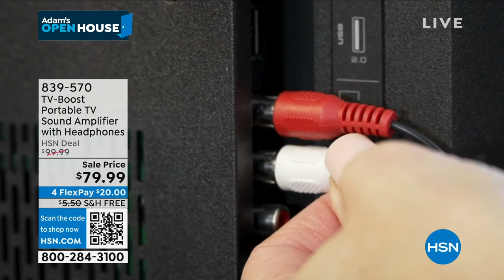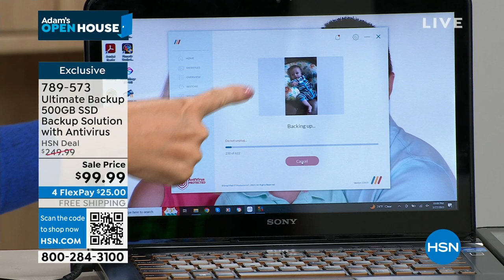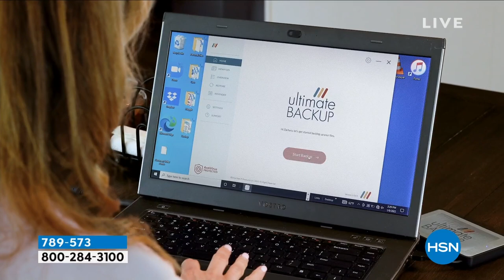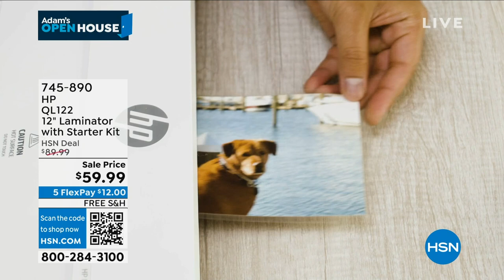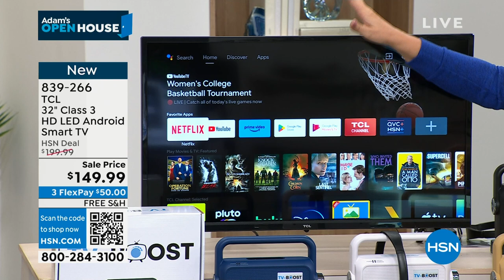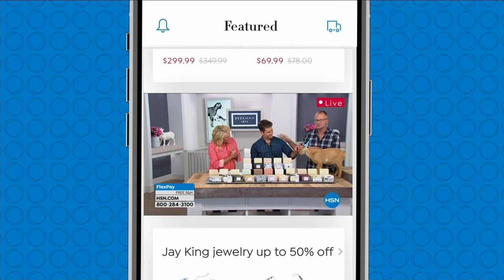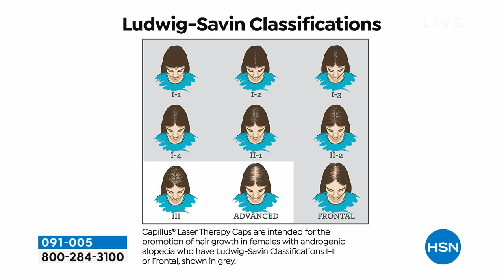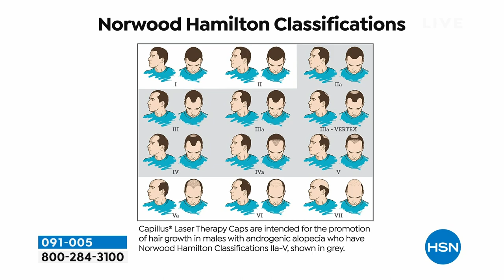HSN | Adam's Open House 03.27.2023 - 10 PM